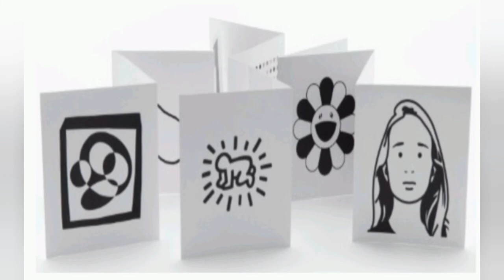Baby toys 0 - 3 months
babytoys 0-3 months
іграшки для дітей до 3 місяців
игрушкидлядетей 0-3 месяца
ألعاب للأطفال من 0 إلى 3 أشهر
jouets pour bébés 0-3 mois
speelgoed voor baby's 0-3 maanden
juguetes para bebés 0-3 meses
0-3 महीने के बच्चों के लिए खिलौने#
#0-3个月婴儿玩具#

Do you want to know what toys need your baby?  Or you want to know what kinds of toys best for baby development of each age?
This video will help you with this :-)

Toys for the development of great motor skills
a plastic garland that can be hung over the crib;
- soft textile "snake"
multicolored animals on clips, which are easy to attach to the hood of the stroller or crib;
- Rattle bracelets that are worn on the hand, or socks with sewn muzzles of animals and rattles.
Toys for the development of fine motor skills
balls of different textures and sizes
comfortable rattles with a gentle sound (loud sharp sounds can still scare the child
textile animals that rumble, rustle, have sewn elements: rings, ropes, toothpicks, mirrors, bells;
rattles and figures of many elements that can be taken: arches, handles, round holes. It is good if different parts of such a toy are different to the touch: corrugated or smooth, rubber or glossy
Toys for stimulating vision
books with large and clear pictures;
mobile phones with moving figures;
- any bright objects in my mother's hands;
- clouds in the sky, people on the streets, the faces of parents.
Toys for hearing development
quiet and non-aggressive music. You can place a portable speaker near the child and turn on the sounds of nature, children's songs, white noise or classics;
- singing toys: mobiles, special nightlights, clockwork mechanical or electronic animals;
- rattles, wooden spoons, rattles, soft toys that rattle, rustle and squeak;
everyday sounds: cat meowing, incoming bell, car horns, parents' voices.